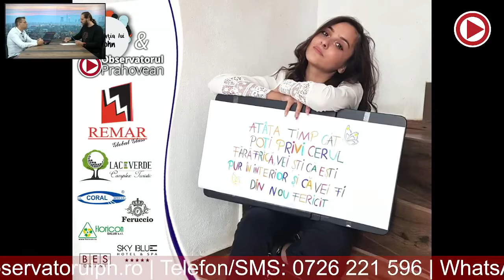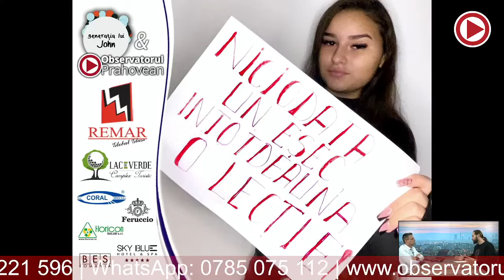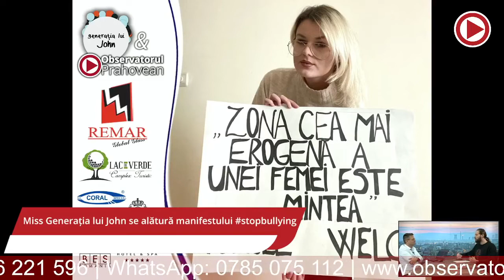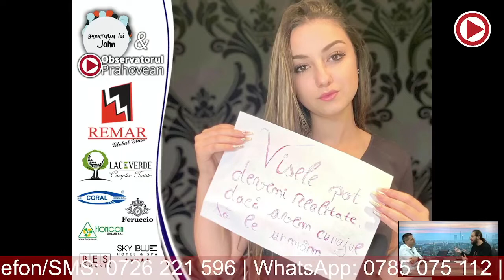Observatorul Prahovean LIVE - Miss Generația lui John și campania anti-bullying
John Cristea este din nou invitat în emisiunea Observatorul Prahovean LIVE pentru a discuta despre bullying și campania pe care Miss Generația lui John a inițiat-o în cadrul etapei concursului.